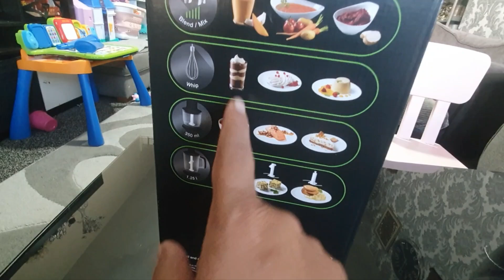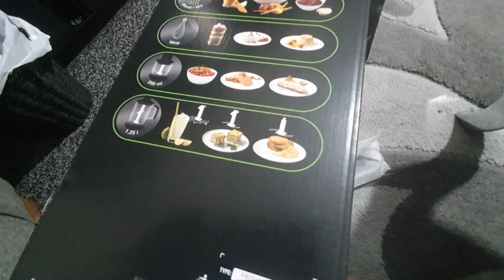aj ki dish fatimah's kitchen with much recipes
India vlogger
pakistani family vlogs
pakistani vlogs
pakistani vlogger
pakistan village life
vlogs pakistan
India family vlogs
pakistani food
pakistani vloggers
pakistani family
pakistani mom
ducky bhai vlogs
pakistani mom bloggers
india pakistan border last village
Indian family in dubai
Indian mom in London